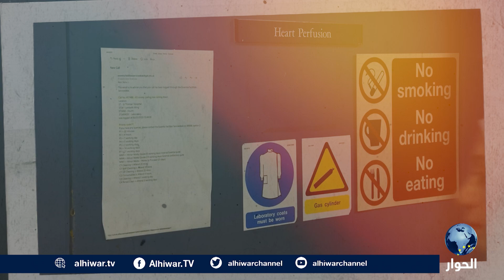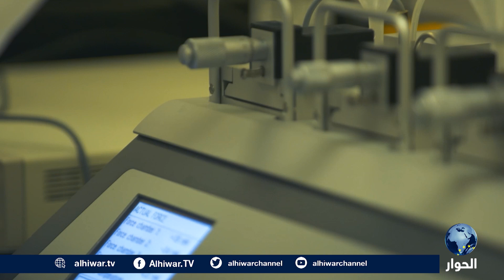تعرفوا.. ميس عبسي الباحثة الرئيسية في مختبر الأدوية بالجامعة الملكية البريطانية